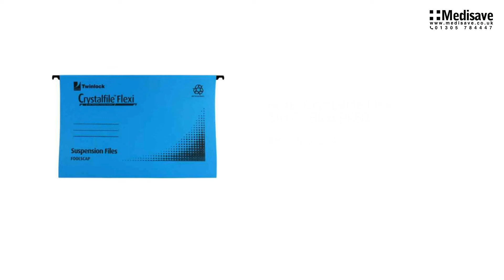Rexel Crystalfile Flex Std Fc Blue Pk50 NSU2041